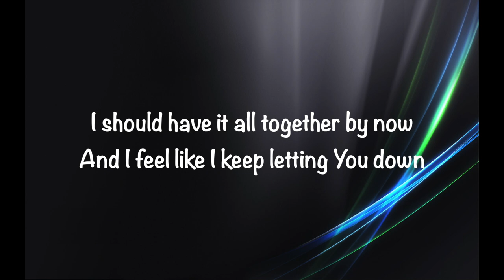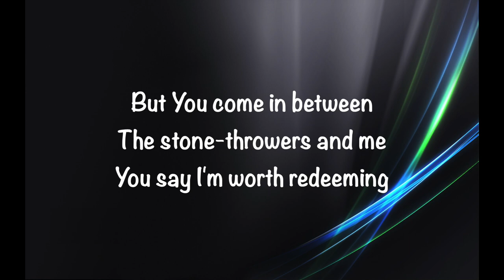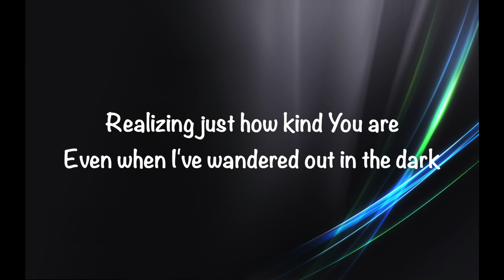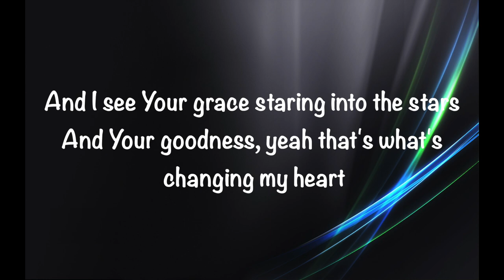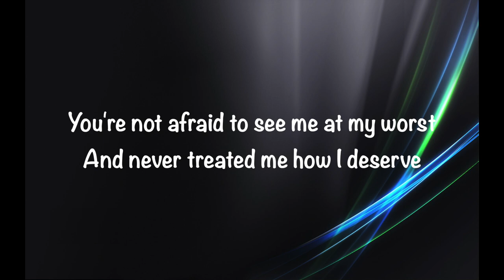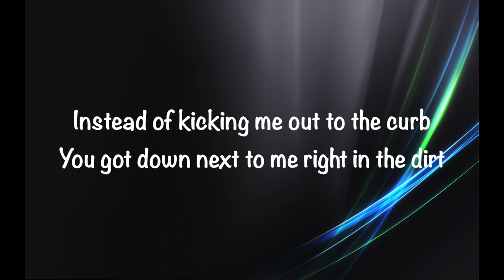Ryan Stevenson - Mercy In the Dirt (with lyrics)(2019)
This video is about "Mercy In the Dirt" by Ryan Stevenson.  Video made by Gary McDuffee.  Thank you!